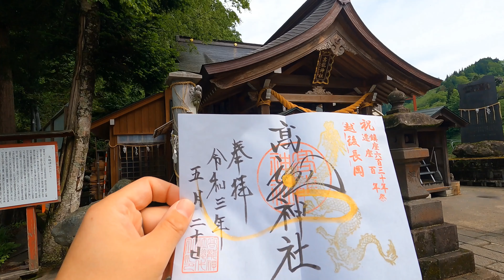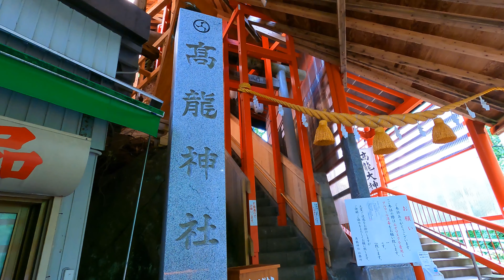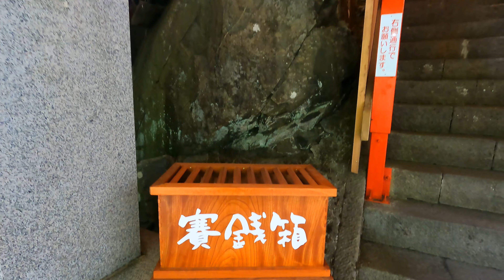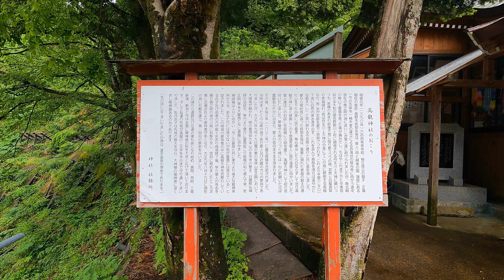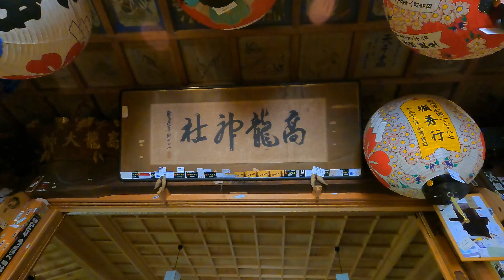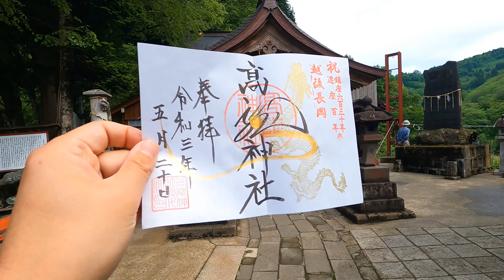⚠️神社で生き物を見かけますか？頻繁にみる人は神様と繋がりができています。【高龍神社】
このチャンネルでは字幕対応しておりますので、お好きな言語を選択してご視聴ください。（タイトル・説明・字幕の翻訳は、自動作成のため、誤りのある可能性があります）

また、現地の生の空気感を感じていただきたく、BGMなどの編集を付けずに、自然音のみになっております。イヤフォンやヘッドフォンを付けてご視聴いただくとより臨場感を味わうことができます。

○南朝の武将高野木(コウノギ)民部永張が戦いに敗れて都を落ち、会津に向かう途中で龍神の住むという蓬平(ヨモギヒラ)に居着いたという言い伝えがあるそうです。ご利益は、商売繁盛・金運アップなど。

✨祭神
　高龍大神

🏠住所
　〒940-1122 新潟県長岡市蓬平町１２７６

＊このチャンネルは「パワースポット一人旅」の公式チャンネルです。